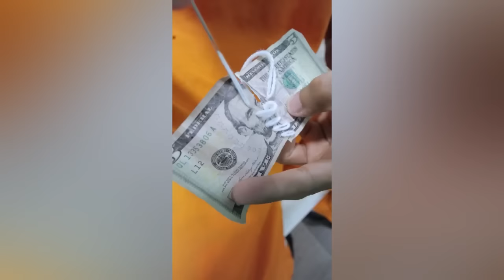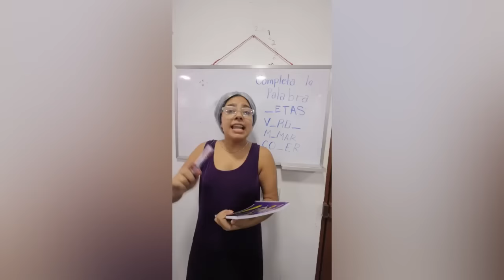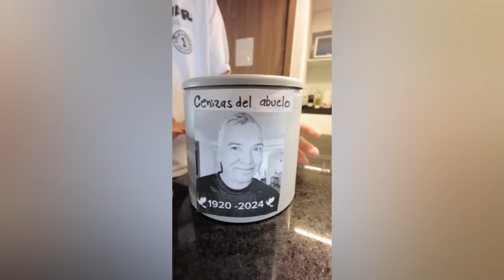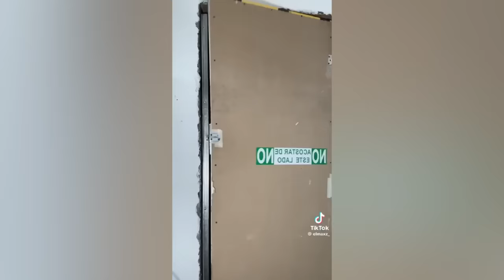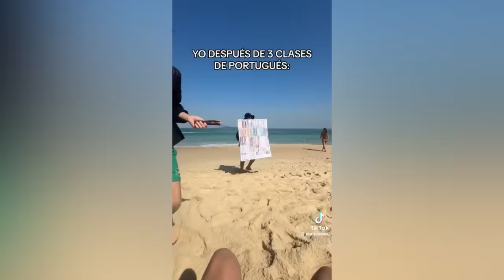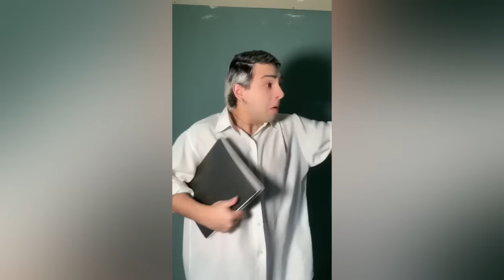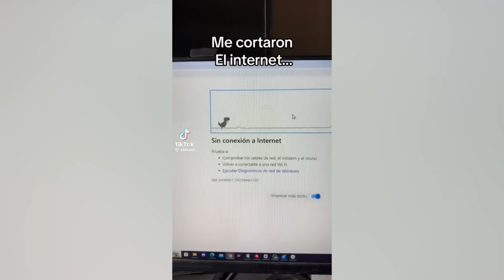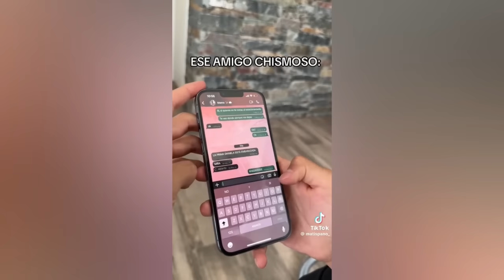CALLAN A LARIN CON BILLETES 😂 DE LOS MEJORES TIKTOKS DE ALFREDO LARIN Y SUS AMIGOS | RECOPILACIONES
VAS A REIR CON LAS OCURRENCIAS DE ESTOS  TIKTOKERS VIRALES